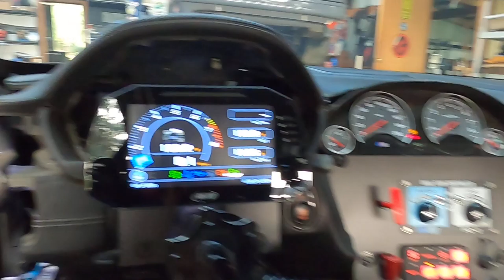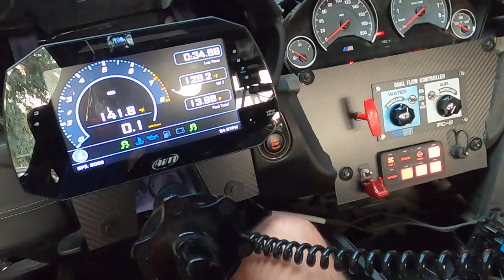Sweet Spot Racing - race prep week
Telem is sending and the mifi is streaming. Now to break everything this weekend! ...wait did you notice the air temp!?

Twitch stream while I did this video (reception is horrrrrible there so it cut out only a few seconds in)